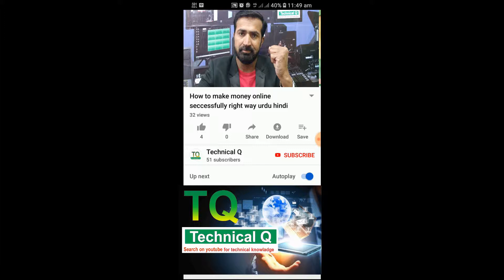Realme 3 redme note 7 pro ! honest impressions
friends bohat he shandaar smartphones haen realme 3 aor redme note 7 pro in dono mobile me bohat kuch coman hai lakin ak ma kuch khas hai kya khas hae ye janny k liye ye video mukmal dekhen or channel subscribe karen shukrya